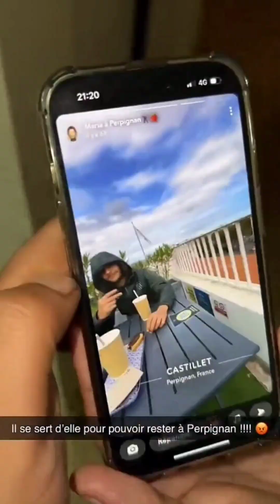nasdas officiel Manipulations! fausses amitiés elle donne le go NASDAS LE PIÈGE